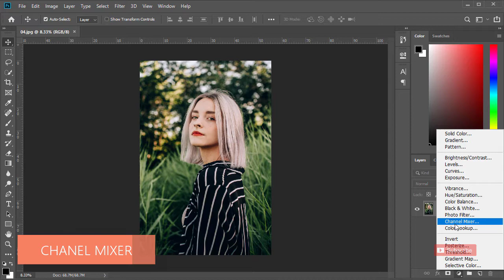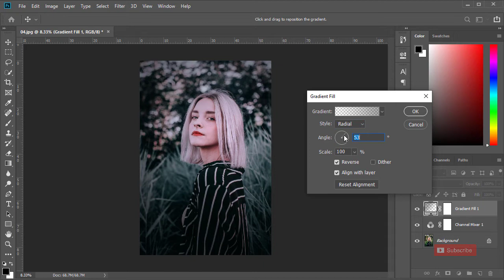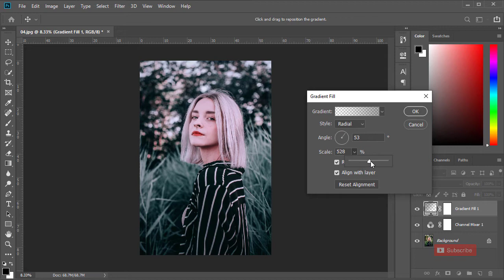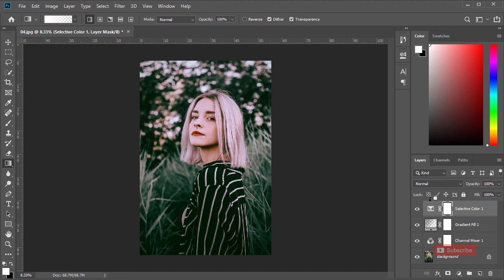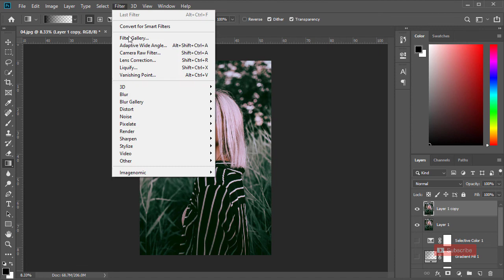COFFEE LATTE Tone Effect Photoshop Tutorial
COFFEE LATTE Tone Effect Photoshop Tutorial, Photoshop tutorial, Color Effect Tips,
Photoshop Editing, How to photoshop, Editing photos
Photoshop editing photos, photoshop editing video, photoshop editing girl

COFFEE LATTE Tone Effect Photoshop Tutorial, Color Effect Tips

in this tutorial I will learn you how to make a dramatic color grading style in photoshop, and how to make chocolate or coffee effect looks like a cinematic movie, I used selective color and channel mixer.

If you haven't subscribed to my channel yet, don't forget to subscribe to get special tips about Photoshop and Color grading so that you may also grow your own business by taking the help of me.

I want to tell you that I care about your valuable time. So I have created
this video and show everything step by step to make it easier for you.

Thanks for sharing your valuable time and reading this description. I hope, I was
 able to help you about "Movie Color Grading Cinematic Tone -Photoshop tutorial"

can't grow this channel without your support.